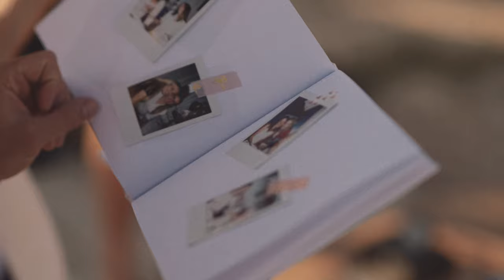Sailboat wedding Teaser